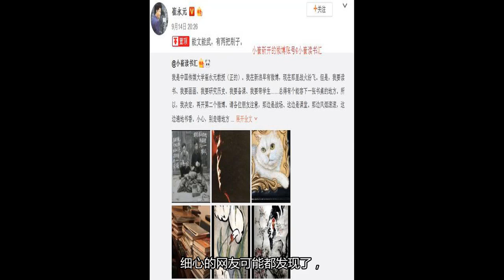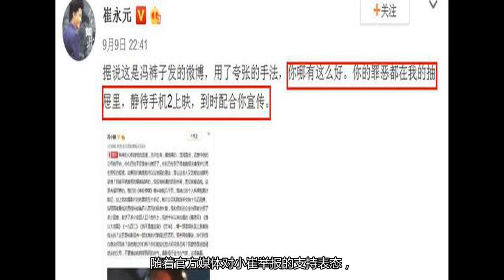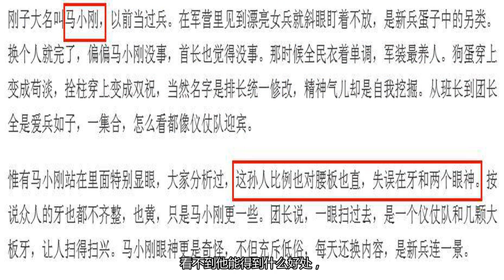崔永元再发难 冯小刚新电影戏份全删 网友：崔是现实版“魏璎珞”